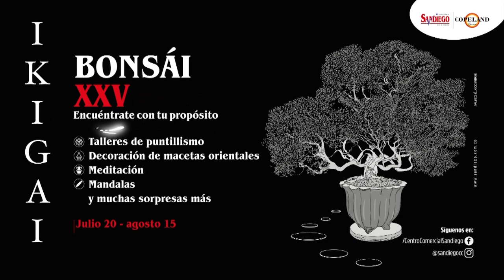Visite la galería Duque Arango, y recorra las obras de David Manzur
Galería Duque Arango: desde mañana usted podrá recorrer sus pasillos y apreciar las obras de David Manzur, uno de los representantes más importantes del arte en el país.